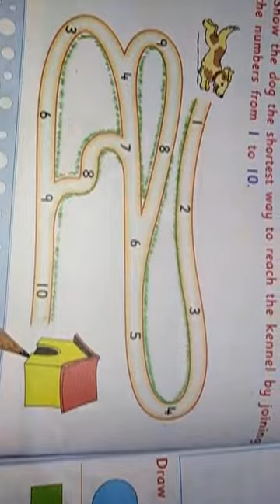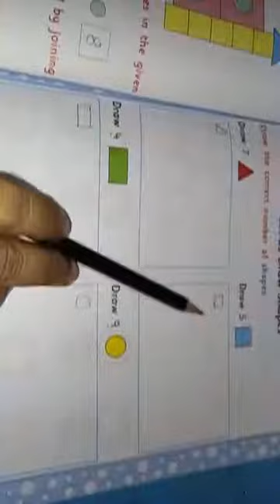Class - L.K.G (Sub-maths)